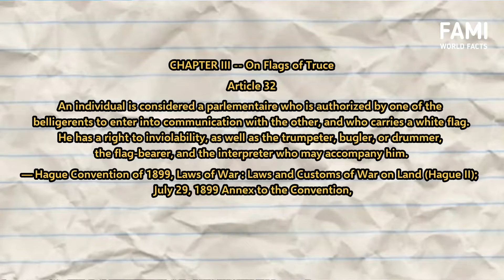White Flag History in the World and Malaysia - GEO MALAYSIA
Today we're talking about white flag.

benderaputih which means 'white flag' has been raging in Malaysian social media lately, calling for desperately needed families to raise the white flag to call for help.

Some bright brains thought that white flag only means surrender. What are other functions of white flag in Malaysian and world history?

References:

Musa, M. (2006). Malay Secret Societies in the Northern Malay States, 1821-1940s. (New ed.).
Malaysian Branch of the Royal Asiatic Society.

Ash, R. (1998). Waving the White Flag: Surrender Scenes at Livy 9.5-6 and Tacitus,
'Histories' 3.31 and 4.62. Greece & Rome, 45(1), 27-44.

Whether you want to expand your knowledge, planning a travel to the unknown place, or if the geography test is tomorrow and this video is what appeared on your search list, Countries in the World is a series of introducing every country in the world in simplest way possible.

Welcome to FAMI Channel. By dreaming of travelling to see the world and talking about our fascinating world, these two niches are the main topics of FAMI videos.